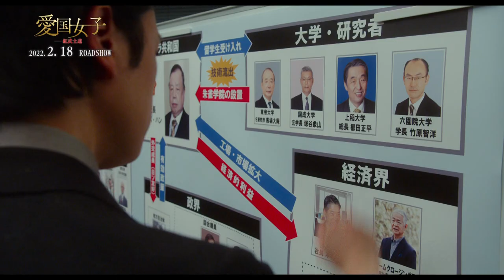千眼美子(清水富美加)、美しき大和魂で日本救出に挑む怒涛の展開の結末は／映画『愛国女子ー紅武士道』特別映像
日本の窮地に立ち向かう若者たちを描く！『愛国女子ー紅武士道』公開記念特別映像 解禁！守りたい、日本という奇跡を。

遥か悠久の歴史の中、世界に誇るべき伝統や文化を育んできた日本。その源流には、日本文明の祖にあたる神・天御祖神（※1）より伝わる武士道精神があった。

しかし、現代日本ではその武士道精神が失われつつある。「自虐史観」や「事なかれ主義」がはびこり、ミサイル発射を繰り返す隣国の脅威も迫る中、果たして私たち日本人は、この国を守ることができるのか—。

危機的状況に置かれた日本で、強い正義感とともに立ち上がる大学生・大和静を演じるのは千眼美子。日本を守るという志のもと、同志たちと活動を展開する青年・高山悟志に田中宏明。さらに西岡徳馬、国広富之、中条きよしらをはじめとする実力派俳優が脇を固める。

製作総指揮・原作は大川隆法。監督は赤羽博で、脚本を大川咲也加が手掛ける。新型コロナウィルスの猛威が世界を分断と恐怖に陥れる中、軍備の増強を続ける近隣諸国との外交問題など、様々な困難に直面している日本。今この国に必要とされる「真の武士道精神」とは何か—。あらためて私たち一人ひとりの魂に問いかける注目作が誕生！

　※1 天御祖神…『古事記』や『日本書紀』よりも古いとされる古代文献『ホツマツタヱ』に出てくる日本民族の「祖」に当たる創造神。今から約3万年前、富士山麓に降臨し、日本文明のルーツとなる「富士王朝」を築いたとされる。その教えは正義を中心として世界各国の古代文明に広がるとともに日本の武士道の源流として現代まで脈々と受け継がれている。

いよいよ公開が今週に迫った映画『愛国女子ー紅武士道』より、本編映像をふんだんに使用した特別映像が到着した！

映像 は物語のあらすじと共に、本作のタイトルの通り、国を愛することの真の意味を問いかけ、映画の魅力に迫る内容となっている。
『愛国女子―紅武士道』は2022年2月18日公開

■［動画］千眼美子(清水富美加)、生きている人も幽霊も救う映画『心霊喫茶「エクストラ」の秘密－The Real Exorcist－」特別映像
■［動画］千眼美子（清水富美加）地球防衛のため神に招かれた戦士／映画『宇宙の法－エローヒム編－』予告編
■［動画］千眼美子(清水富美加)、清純なセーラー服姿で愛らしい笑顔／映画『美しき誘惑 〜現代の「画皮」〜』本編映像